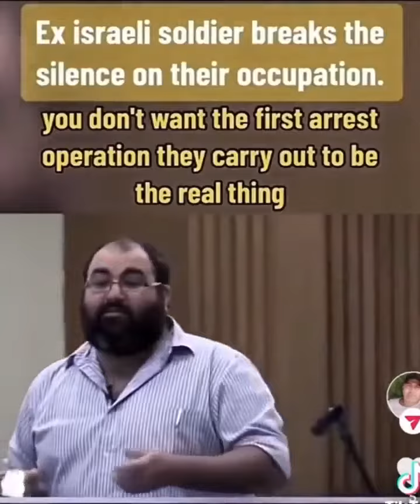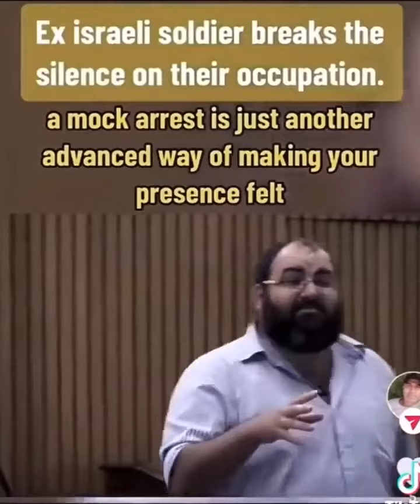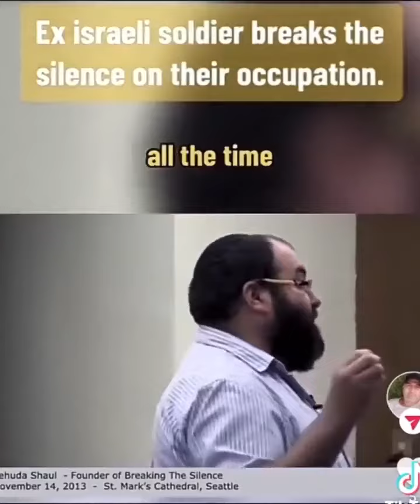idf exposed by former israeli military